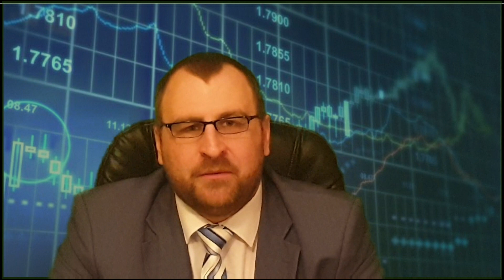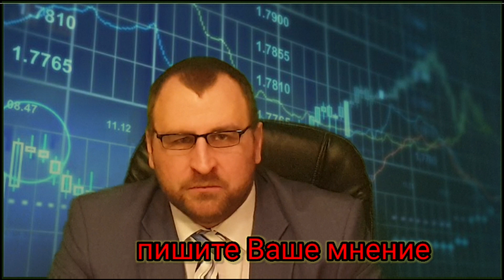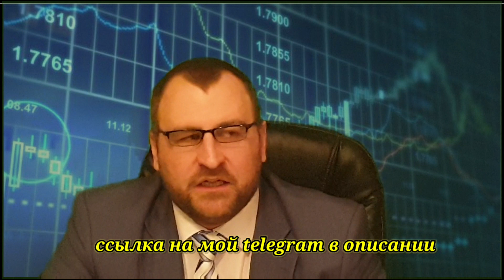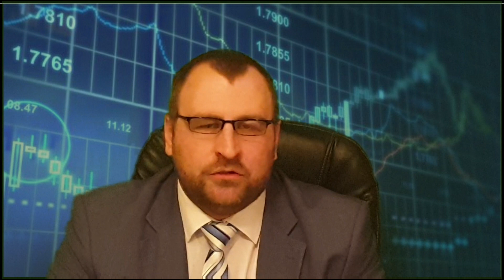Что дальше делать с акциями Сбербанка. Газпром мечты сбываются. Курс доллара.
Что делать дальше с акциями Сбербанка. Почему растут акции Газпрома и чего ждать от дня инвестора в Лондонею Курс доллара на ближайшие дни.
Тинькофф Инвестиции — простой способ быть инвестором